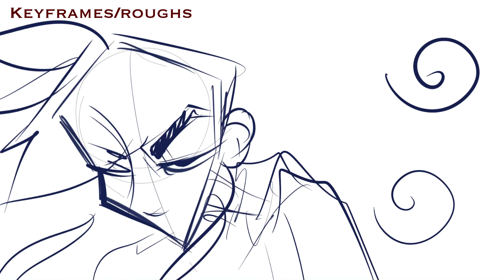GULF MAP PART 14 — (FLASH WARNING) — Process video!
Good golly this prolly took me around like, 10 plus hours?
But it’s done! And we seriously cannot wait for the MAP to be completed, we’ve seen a few other parts and they all look so amazing, it’s wonderful working alongside so many skilled animators! Please, when the finished MAP comes out give them all a follow, most of them are seriously underrated!
This was originally a vent mixed with this part, and a gift as well for a headmate!
This is a process video, it’s not the best but we tried! If you are curious this is kinda how I animate and yes, I don’t really sketch much, it’s literally keyframe straight to lineart-
The explosion was so fun yet confusing to animate since we had no reference whatsoever, so it’s like fully from memory and stuff, and literally any special effect or effect in here are from imagination, so stuff may be wonky-

The next video is gonna be a bday special, and also an art challenge!

Featuring: Percival and Thomas
Apps: lumafusion and roughanimator
Residents: 559